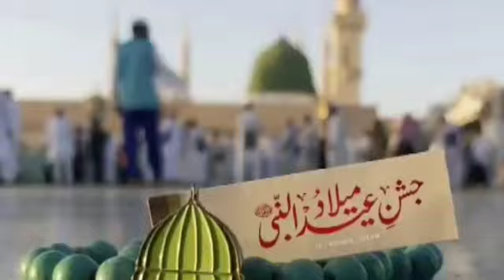12 RABI UL AWAL NAAT || JASHAN E EID MILAD UN NABI MUBARAK TO ALL THE MUSLIMS AROUND THE GLOBE ❤️